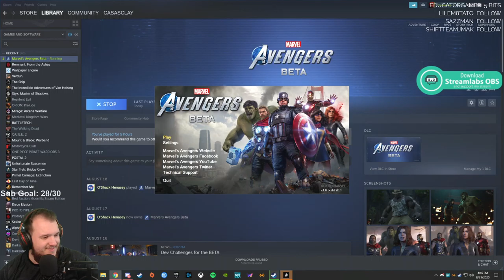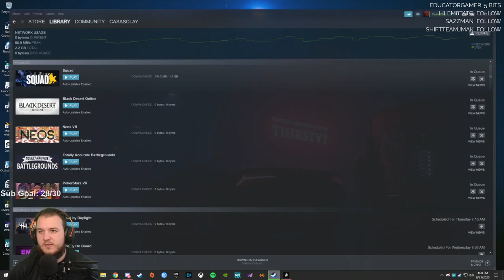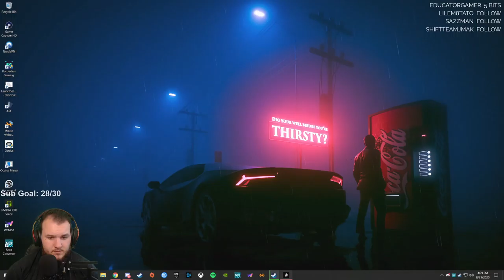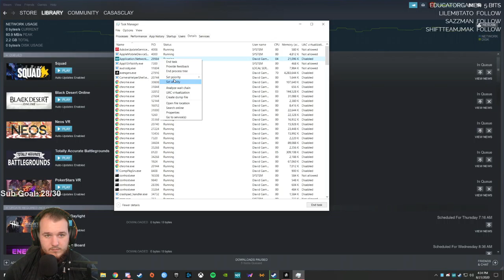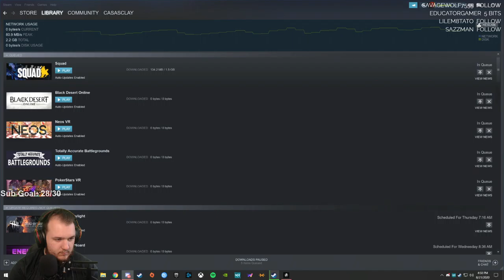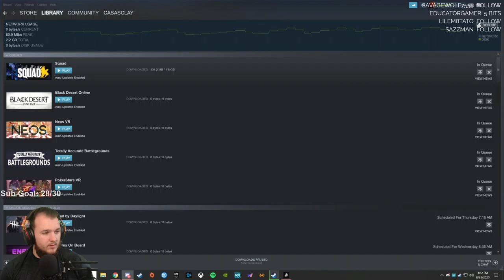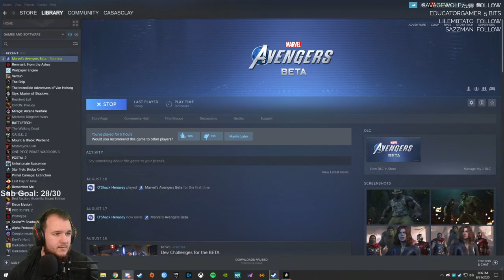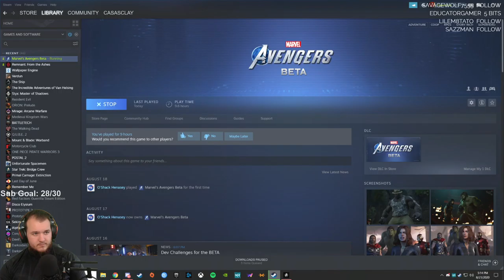Marvel's Avengers PC Beta - Let's Play - Part 9